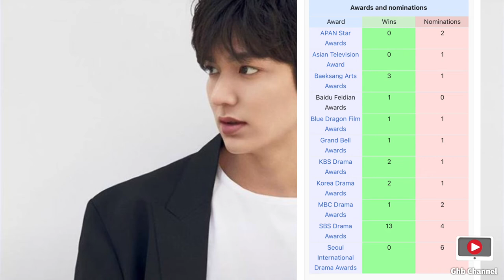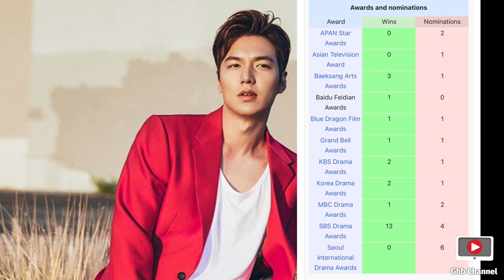Awards and Nominations of Lee Min Ho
Lee Min-ho List of awards and nominations received by Lee Min-ho

CREDITS TO